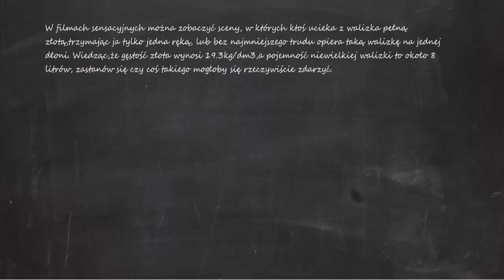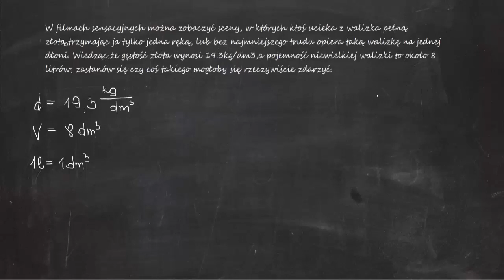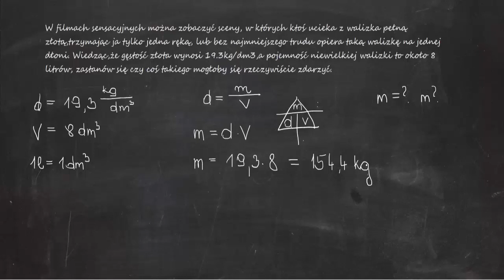W filmach sensacyjnych można zobaczyć sceny, w których ktoś ucieka z walizka pełną złotą, trzymając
Zadania z gęstości (Spotkania z fizyką 7)

2.  Wszystkie kule mają identyczne masy. Jedna z nich została wykonana z ołowiu o gęstości 11 336 kg/m3

3. Zapisz w zeszycie Podane wartości we wskazanych jednostkach.120 cm3 w m3, 25 m3 w cm3

4. Monety o nominale 1 zł przedstawionej na zdjęciu używano w latach 80. i na początku lat 90. XX wieku

7. W filmach sensacyjnych można zobaczyć sceny, w których ktoś ucieka z walizka pełną złotą, trzymając

13. Piotr wyznaczył masę i objętość surowego jajka. Następnie ugotował je na twardo i ponownie wykonał..

14. Mała kostka do gry jest zrobiona z tworzywa sztucznego o gęstości 1 g/cm(3). Duża kostka jest...

16. Wybierz poprawne dokończenie zdania. Gęstość cukru to 1,6 g/cm3, a gęstość wody to 1 g/cm3. Jedna...